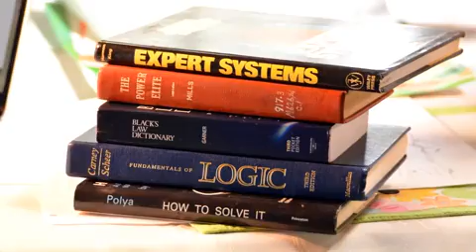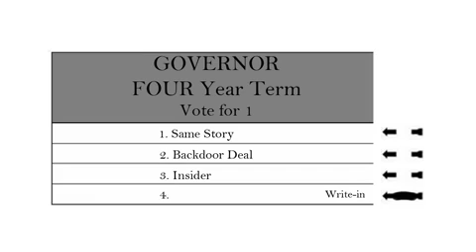Governor Of Rhode Island Candidate Smokes Weed In Campaign Ad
Governor Of Rhode Island Candidate Smokes Weed In Campaign Ad Governor Of Rhode Island Candidate Smokes Weed In Campaign Ad Governor Of Rhode Island Candidate Smokes Weed In Campaign Ad Governor.

Would you vote for this woman?

A Las Vegas man with a license to possess small amounts of marijuana is in trouble with police for growing and smoking pot. John Emerick is a licensed medica. Visit to watch videos related.

Governor Of Rhode Island Candidate Smokes Weed In Campaign Ad Would you vote for this woman?